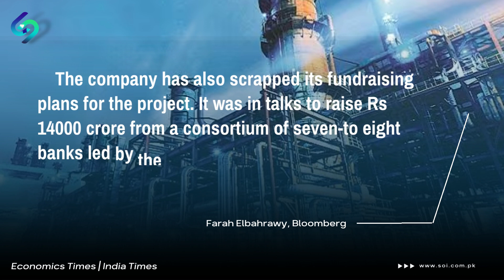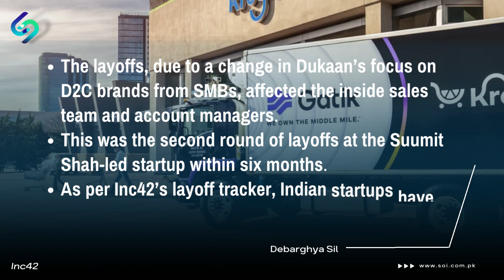Switzerland 'crisis' | Credit Suisse $CS collapsed | Investment Guide SOI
In this video, we will be discussing the latest news from the business world.

● Adani Group suspends a $4bn nearly 34,000 Cr INR petrochemical plant at Mundra Gujrat, Modi's hometown.
● This petrochemical plant is actually a conversion of coal into PVC.
● PVC is polyvinyl chloride. There is only one plant of PVC in the region which is Engro Polymer EPCL in Pakistan. A great electrolysis project.
● We will talk about UBS, which has offered $1bn to buy Credit Suisse
● This comes after Credit Suisse faced several scandals and losses in recent years.
● Though Gradient sold a small quantity of Merck & Co MRK stock. But most of the asset management firms added MRK.
Most notably
● Price T Rowe Associates Inc. MD now owns 17,026,950
● FMR LLC now owns 22,349,549 shares

Firstly, we will talk about the Adani group, which has suspended work on their $4bn petrochemical plant. This comes after they faced opposition from environmental activists and local farmers.

We will also discuss Lightspeed-backed Dukaan, which has laid off 30% of its workforce due to restructuring.

Finally, we will talk about Merck & Co., Inc. (NYSE: MRK), whose shares have been sold by Gradient Investment LLC. We will delve into the reasons behind this move and what it could mean for investors.